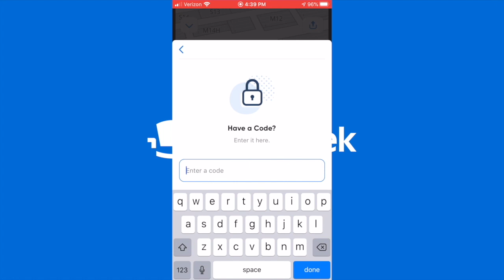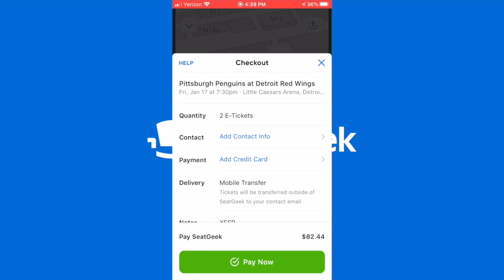MADDEN MOBILE 20 TOP PULLS OF THE WEEK 30!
Today I have top pulls of the week 30 for you guys!